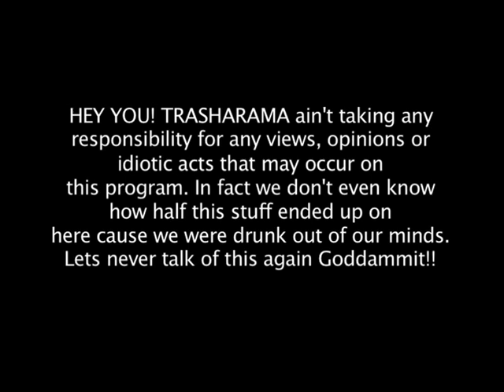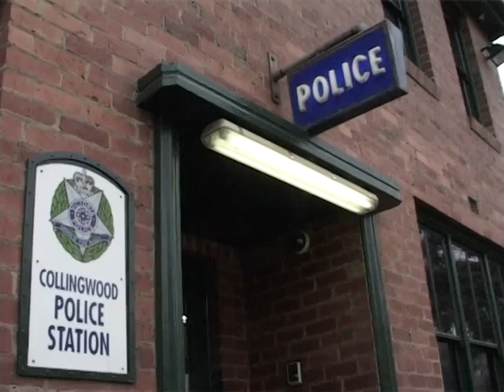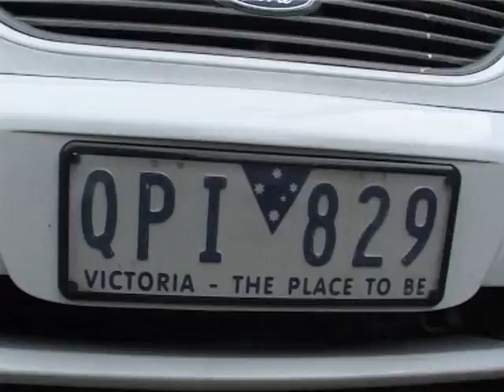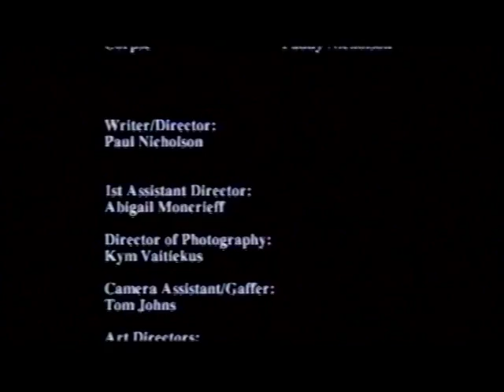THE FREAKIN TRASHARAMA TV SHOW EPISODE 2. PT 1.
THE FREAKIN TRASHARAMA TV SHOW. Episode 2. PT 1. Created by Trasharama's Dick Dale and Jero Cocksmith. (2006)
Another half hour show this time hosted by bad coppers, Detective Hamilton and Brazzel. Short sick n twisted un PC films from the most demented film makers in Oz. Entries are open for the nastiest film FestEVIL in Oz now!

FEATURING:
ON THE BEAT. Brazzel and Hamilton are well, On the beat. DIR: Drew Thompson.
CASE 406. Cops have feelings too... DIR: Paul Nicholson.
SOME SKATER MOVIE. Cant remember. But its MAD!!
SUPER ZOMBIE. um... this is the un pc bit. Well one of them.. DIR: Jero Cocksmith.
SMELL THE CHEESE. DIR: Adam Benyk.
SHE: Long lost filmclip by Adelaide swamp rawk band, KING DADDY.

This episode features: